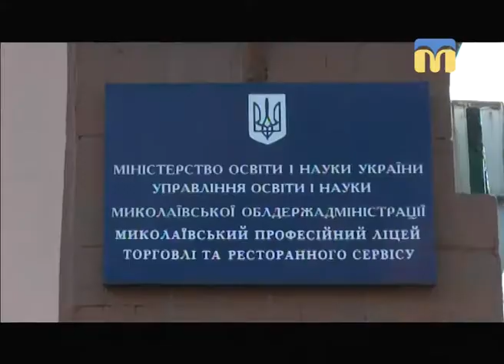ТНМ - сюжет. Урок для дітей із вадами слуху